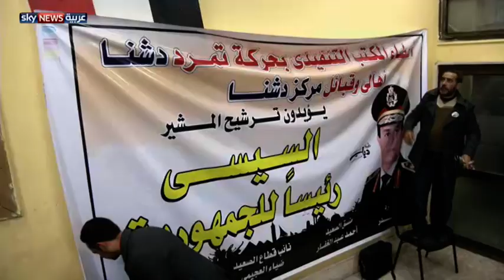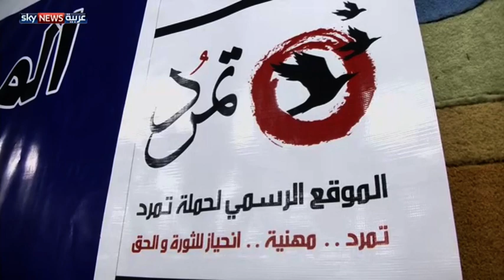تمرد تدرس التحول إلى حزب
قال مؤسس حركة تمرد في مصر محمود بدر إنه تتم دراسة تحويل الحركة إلى حزب سياسي ينافس في الانتخابات المقبلة، وكانت الحركة قد أعلنت دعمها للمشير عبد الفتاح السيسي في الانتخابات الرئاسية المقبلة حال إعلانه خوضها. لمشاهدة المزيد، يرجى زيارة صفحة الفيديو على الموقع الإلكتروني لسكاي نيوز عربية من خلال الضغط على الرابط التالي